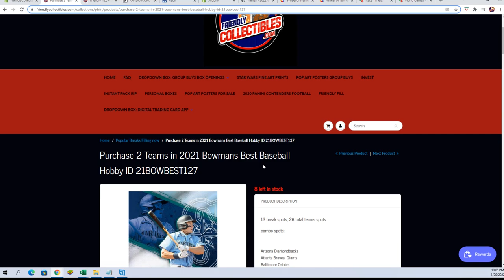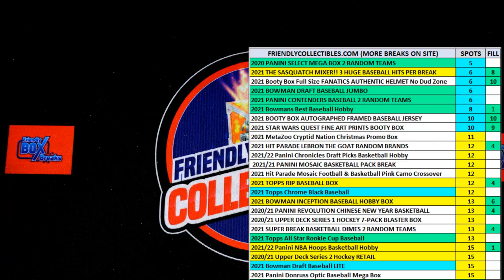2021 Bowmans Best Baseball Hobby FILL B ID 21BOWBEST127